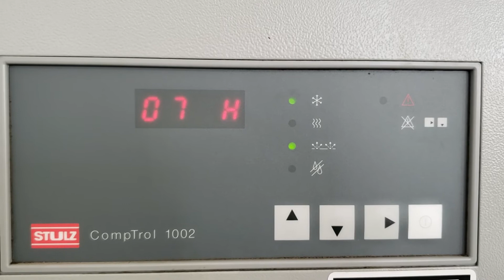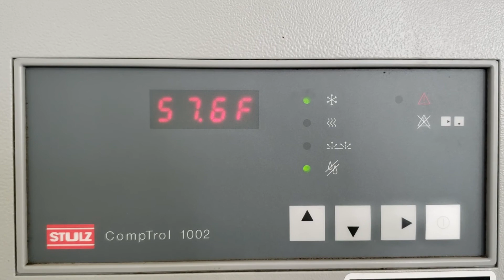KSU HEP Cleanroom HVAC controller 2019-12-03 09:14:08